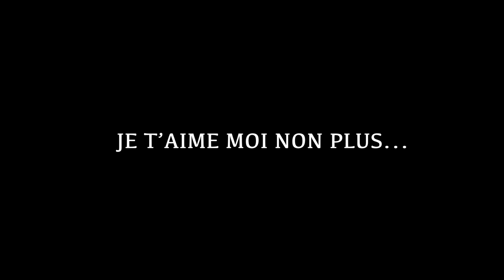Je t'aime, moi non plus | La Manufacture de l'acteur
Court-métrage écrit par les élèves de deuxième année de la promo Sophocle et réalisé dans le cadre de leurs ateliers Cinéma, jeu face à la caméra.
Interprété par Inès METTE et Margot HALET.